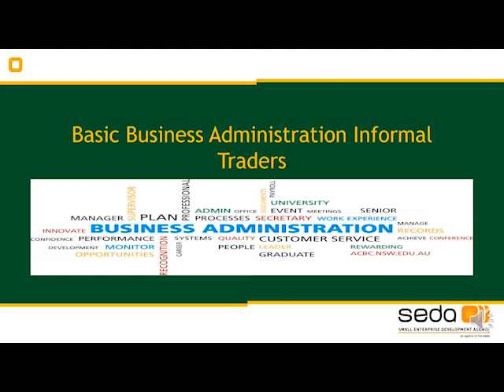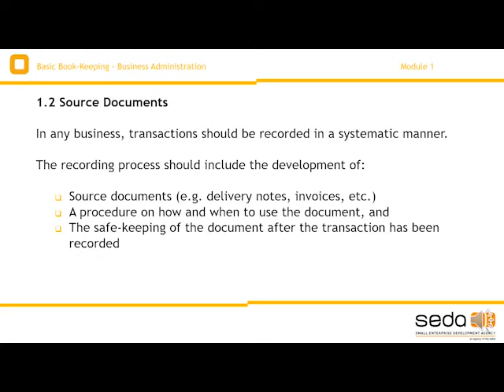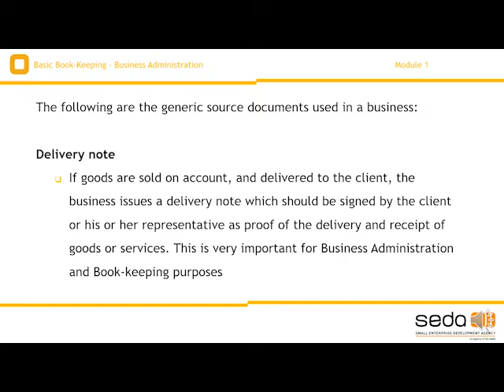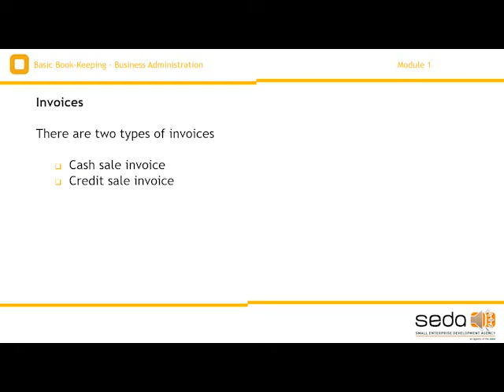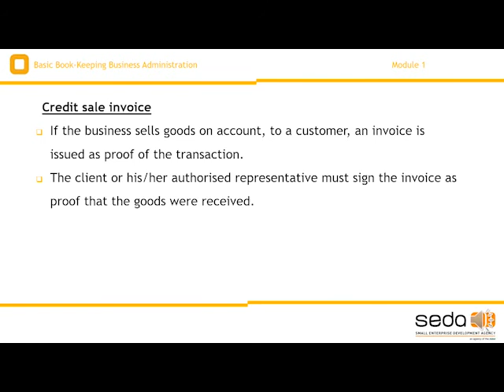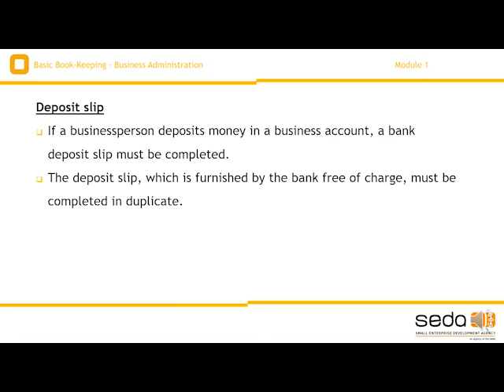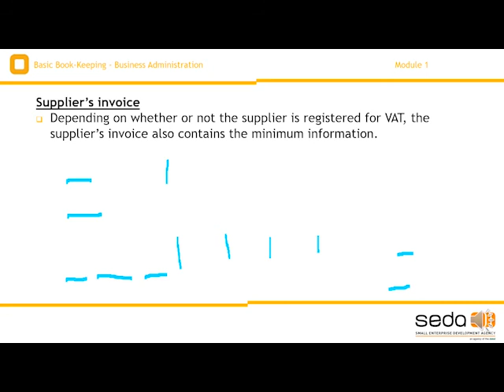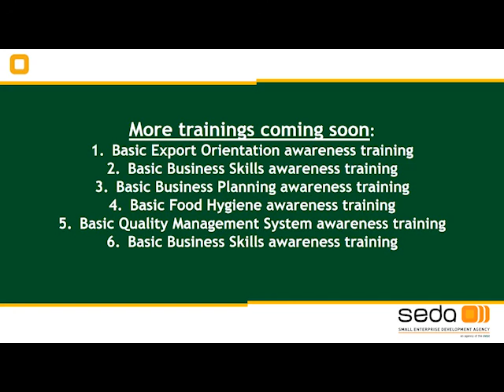Basic business administration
This video is part of Seda's online training for Small businesses in South Africa